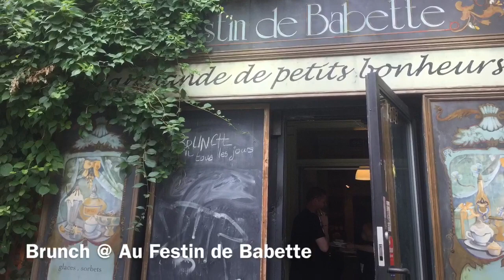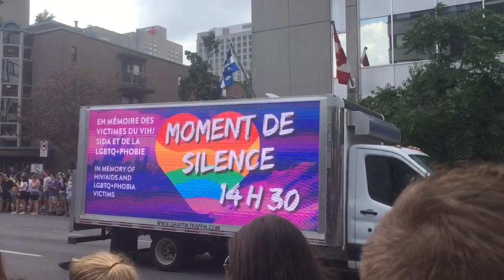Fierté Montréal Pride 2019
Road trip to Quebec from NYC for Fierté Montréal 2019. We stay in the Mile End, see the favorite Miss Butterfly at Bar le Cocktail, take in the pride parade, and dance the afternoon away with Mundo⭐️Disko in the Parc des Faubourgs.